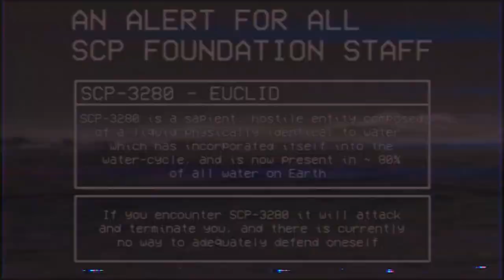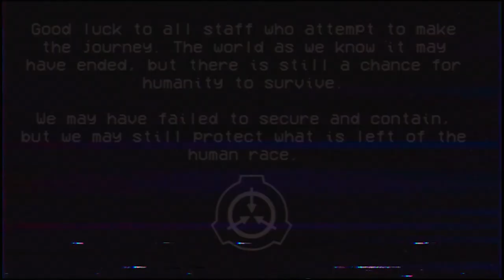SCP-3280 - XK-Class Scenario Alert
Staff Alert! SCP-3280 has escaped containment and has infected 80% of all water on Earth. Please make your way to the safe areas.